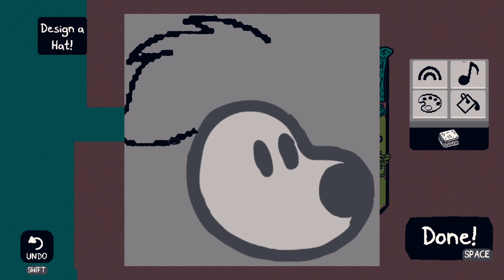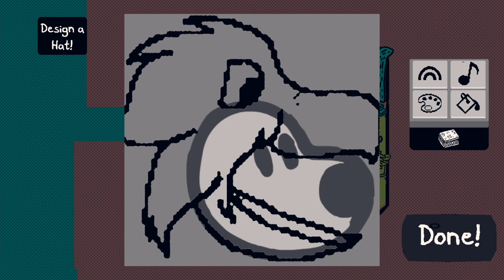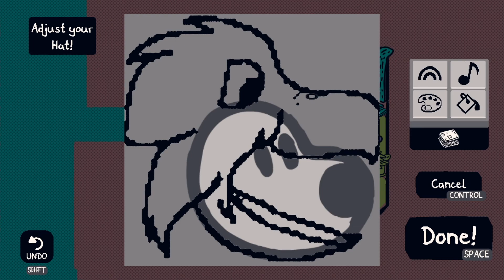Far Off Places - Let's Play Chicory: A Colorful Tale #22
Burger travels all across Picnic to prepare for her final battle, only to get horribly lost and create something cursed.